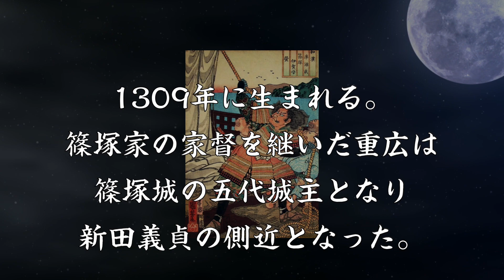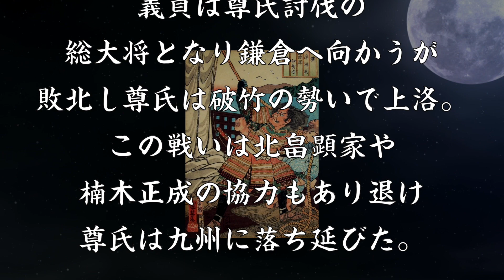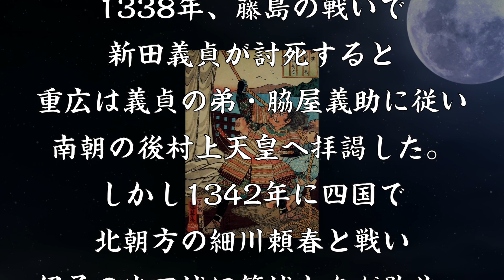篠塚重広 武勇に優れ勇名を轟かせた新田四天王の筆頭